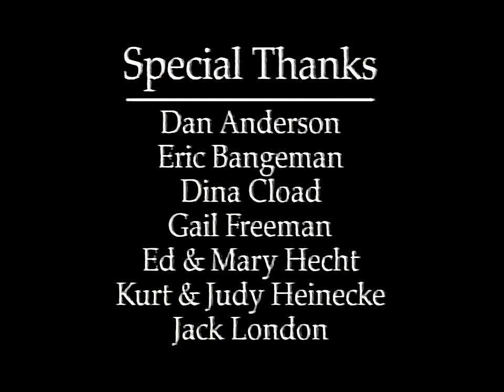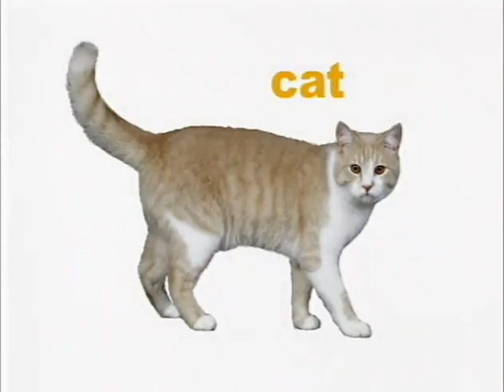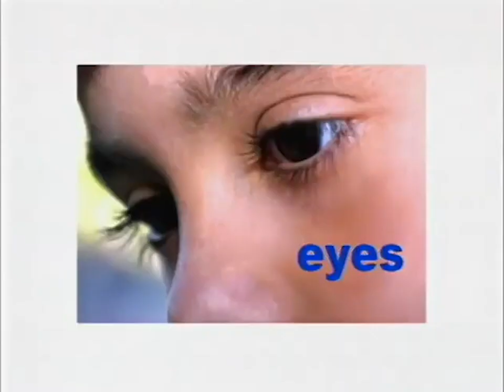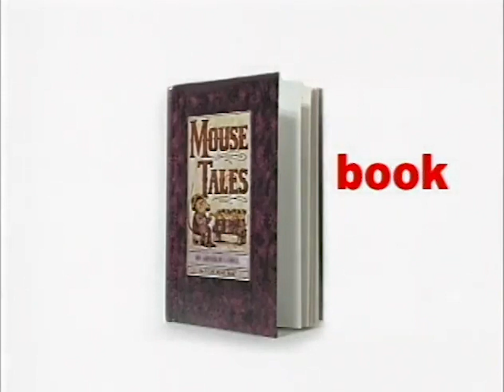Opening And Closing To VeggieTales: Where's God When I'm S-Scared 1993 VHS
List In Order:

Opening:
Funding Message
Title Screen
Theme Song

Closing:
Last Few Minutes Of The Program
Credits
Special Bonus
American Program Service Logo
Funding Message
PBS Logo

That's all.